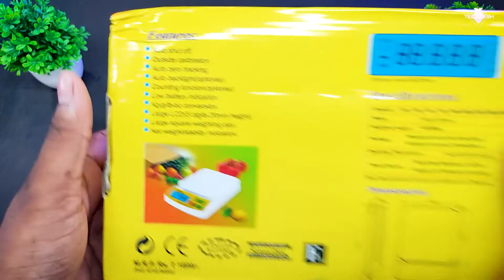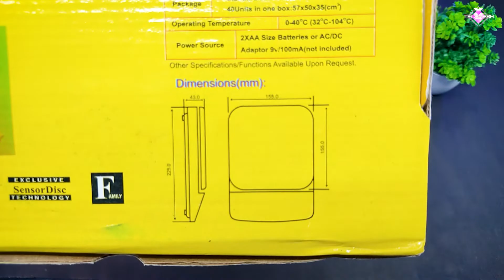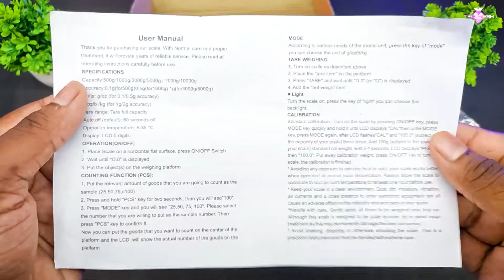Best Accurate Electronic Weighing Scale Under ₹500 | Unboxing and Review 🔥🔥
electronic weight machine price 100 kg
electronic weight machine price 50 kg
electronic weight machine price 100 kg flipkart
digital scales kitchen
electronic scale price
electronic kanta price
digital measuring scales
electronic kata 10kg price
electronic weight machine price
electronic weight machine price 10 kg
digital scale price
digital pocket scale
portable electronic scale
digital luggage scale